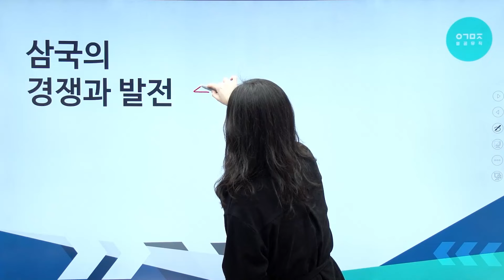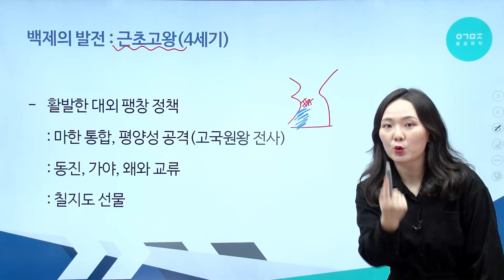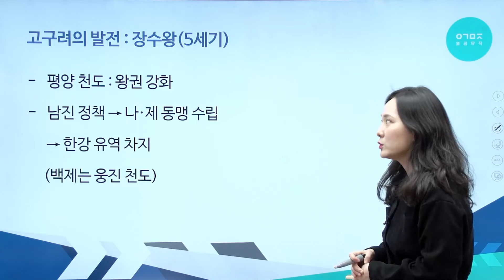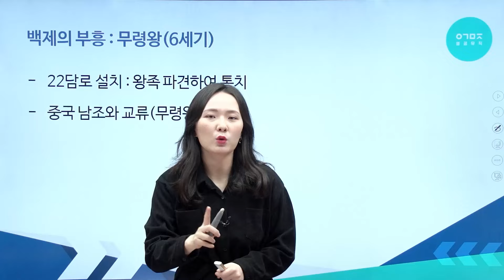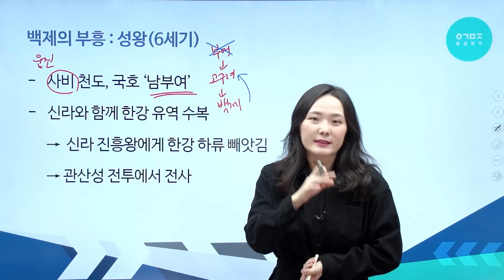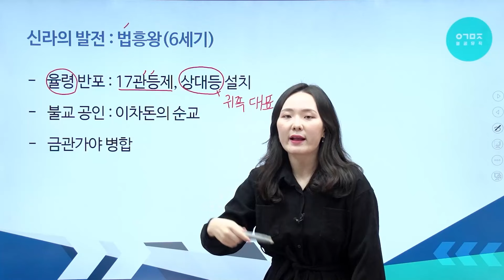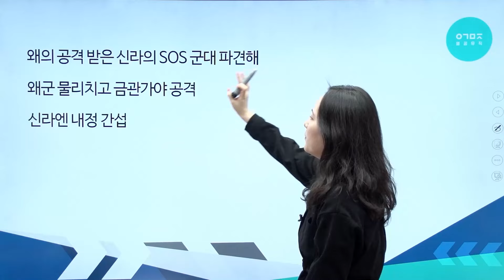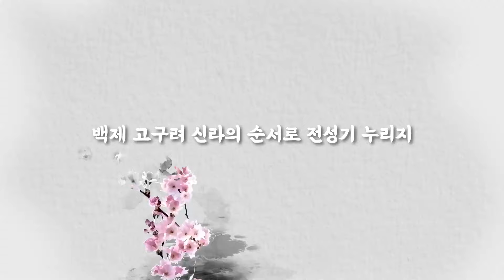머리에 쏙쏙 들어오는 한국사 노래 강의 ㅣ삼국의 경쟁과 발전